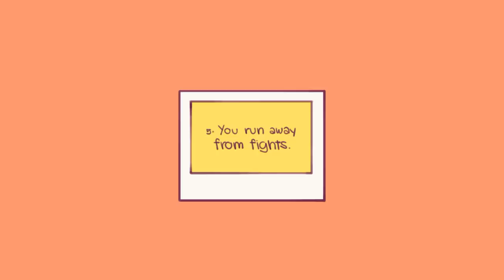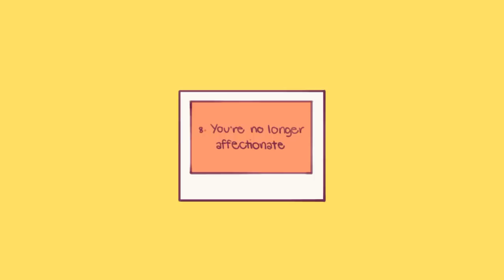8 Behaviors That Ruin Relationships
There are a lot of different reasons why relationships fall apart – incompatibility, jealousy, dishonesty, and betrayal being some of the most common ones. But what about those relationships where you’re so in love you could have sworn they were the one? How can things go wrong so suddenly and so fast that you don’t even realize there’s a problem before it’s too late?

This may not be something you want to hear, but sometimes we may hurt the people we love and damage our bonds with them without even realizing it because of our own problematic behaviors. So if you’re in a relationship right now and you want to make it last, here are a few harmful behaviors that you need to avoid.

If you relate to these behaviors and want to learn more about what makes a relationship healthy, we have a video on that too

Writer: Chloe Avenasa
Script editor: Isadora Ho
Script Manager: Kelly Soong
VO: Lily Hu
Animator: Naphia
YouTube Manager: Cindy Cheong

Shulman, S., & Knafo, D. (2017). Balancing closeness and individuality in adolescent close relationships. International Journal of Behavioral Development, 21(4), 687-702.

Shaver, P. R., & Brennan, K. A. (2012). Attachment styles and the” Big Five” personality traits: Their connections with each other and with romantic relationship outcomes. Personality and Social Psychology Bulletin, 18(5), 536-545.

Domingue, R., & Mollen, D. (2009). Attachment and conflict communication in adult romantic relationships. Journal of Social and Personal Relationships, 26(5), 678-696.

Rosner, S., & Hermes, P. (2006). The Self-sabotage Cycle: Why We Repeat Behaviors that Create Hardships and Ruin Relationships. Greenwood Publishing Group.

Rhule-Louie, D. M., & McMahon, R. J. (2007). Problem behavior and romantic relationships: Assortative mating, behavior contagion, and desistance. Clinical child and family psychology review, 10(1), 53-100.

Hocutt, M. A. (2018). Relationship dissolution model: antecedents of relationship commitment and the likelihood of dissolving a relationship. International Journal of service industry management.

Felmlee, D. H. (2015). Fatal attractions: Affection and disaffection in intimate relationships. Journal of Social and Personal Relationships, 12(2), 295-311.

Do you have a video request or story to share?